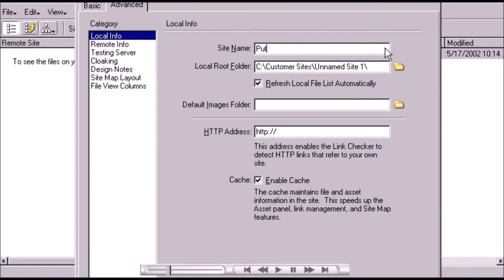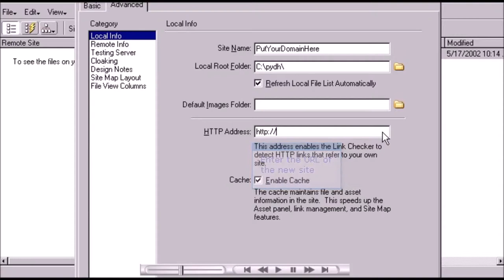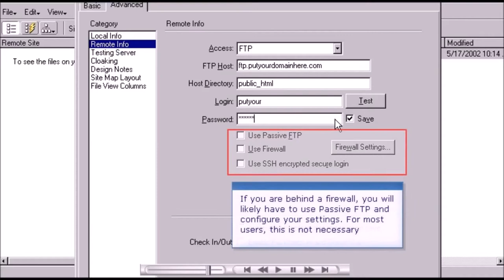Dreamweaver MX - Configuring a Site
In this older video tutorial we go over how to configure a site in Dreamweaver MX.

Build Web sites and Internet applications with Macromedia Dreamweaver MX. Work within one environment to easily create and manage any professional Web site, whether it's built using HTML, XHTML, XML, Web services, ColdFusion, ASP.NET, ASP, JSP, or PHP.

Setting up and configuring a site in Dreamweaver MX.